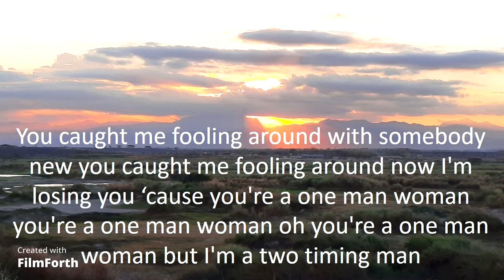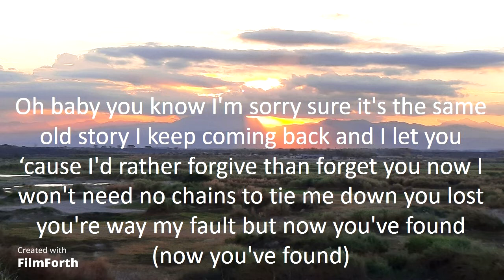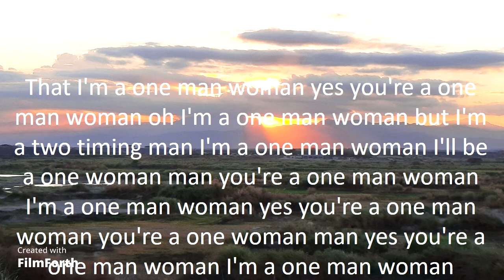Paul Anka and Odia Coates - One Man Woman/One Woman Man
One Man Woman/One Woman Man (1974)
Artists: Paul Anka and Odia Coates
Songwriter: Paul Anka